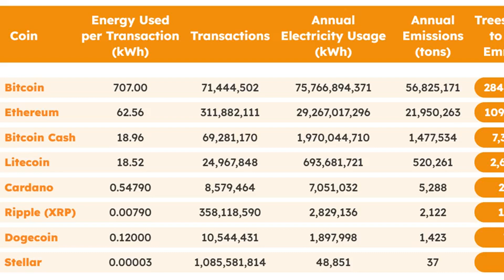Dogecoin carbon emissions down by 25% following Elon Musk collaboration